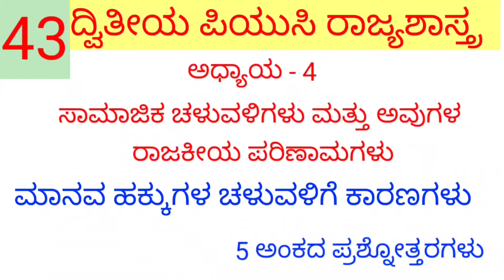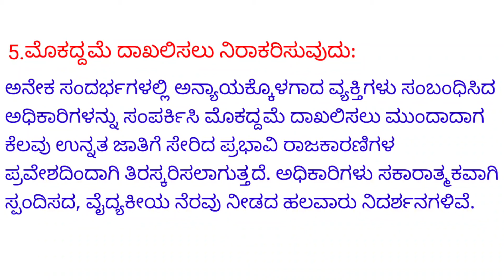Part-43|Second Puc Pol-Science. All Chapter(inKannada-ಕನ್ನಡದಲ್ಲಿ)ದ್ವಿತೀಯ ಪಿಯುಸಿ ರಾಜ್ಯಶಾಸ್ತ್ರ